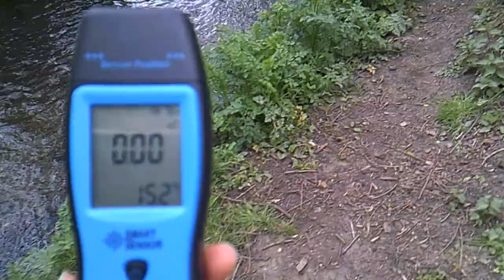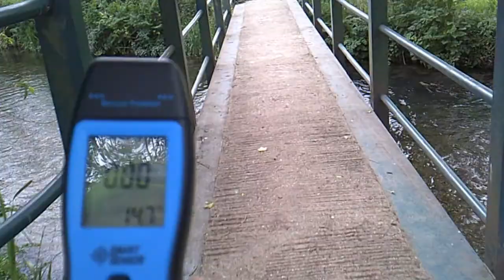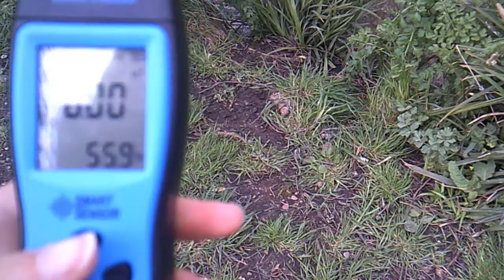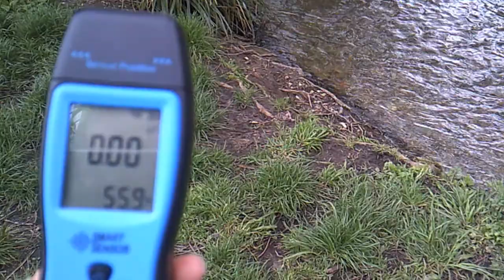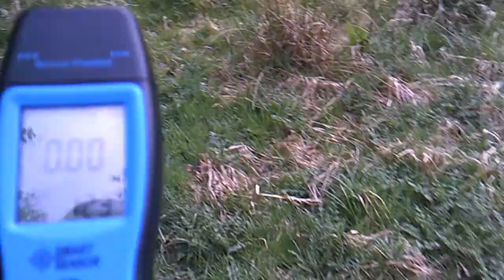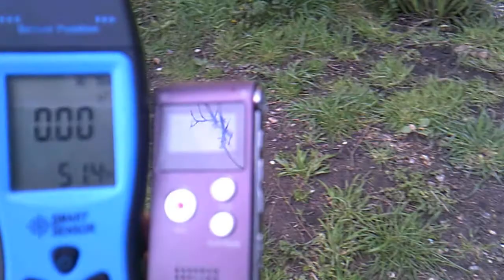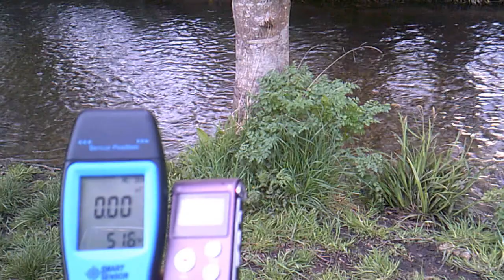Are Ghosts real? Looking for a Boy & finding mysterious bunkers. Captured an EVP around 13.10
This week I am in a small village called Tidmarsh near the river Thames. A local legend is said of a boy who lost his life in the small river called the river Pangbourne. Little is known about him, but it is said some evenings he appears coming out of the water with a bloated face before disappearing. I came to see if the legend is true.

I also found some mysterious looking bunker's while exploring.

Don't forget your headphones!
Also, sorry upload went a bit wrong around the 13 minute mark it was supposed to point out the EVP and what I thought it said on repeat, but for some reason it went blank and I can't seem to do anything about it but if you put on subtitles it will all  make sense!

I made sure the subtitles are correct!

( Also see if you can catch the EVP) you will need headphones as it's quite faint but I think it says yes perhaps in response to my question are you lonely. If it did say yes, that's really sad :(

Corinne XXX

All the places I go to are public places, open 24/7 or I get permission.